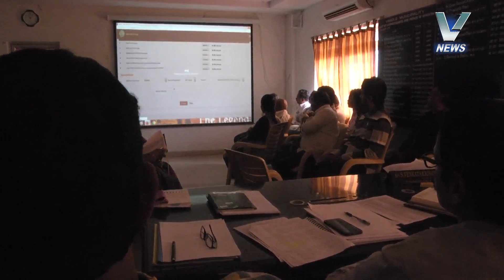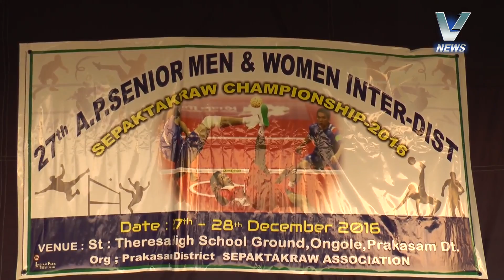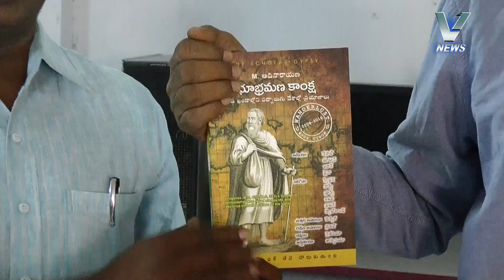29.12.2016 V NEWS 07.30 PM PART 2